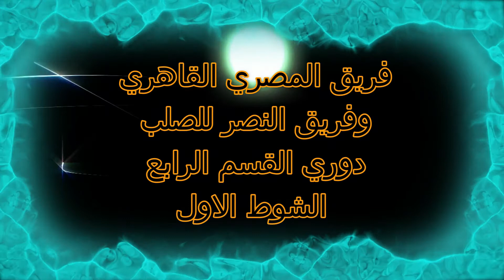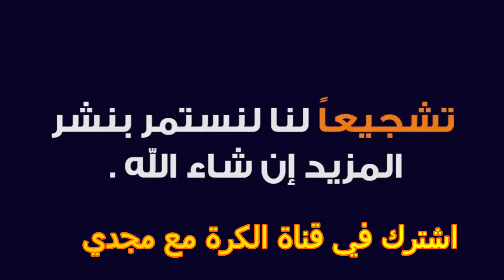المصري القاهري 1/6 النصر للصلب دوري القسم الرابع الشوط الاول